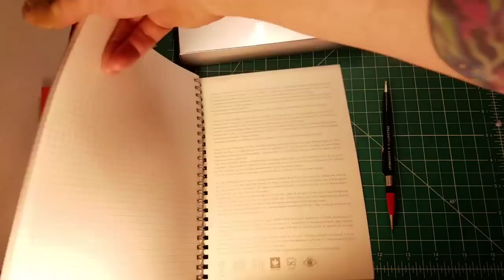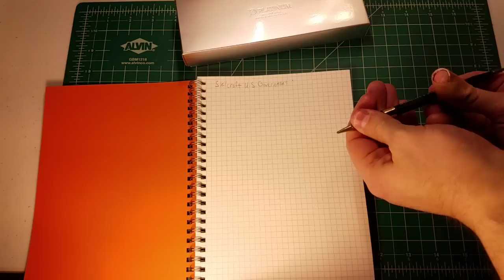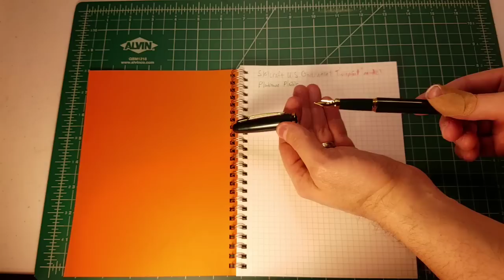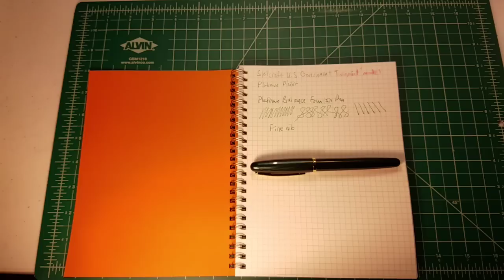Four "P"s: Pad, Pencil, Platinum (Fountain) Pen!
Fabriano Spiral Grid Pad
Skilcraft US Government "Twinpoint-style" vintage Pencil
Platinum Balance Fountain Pen